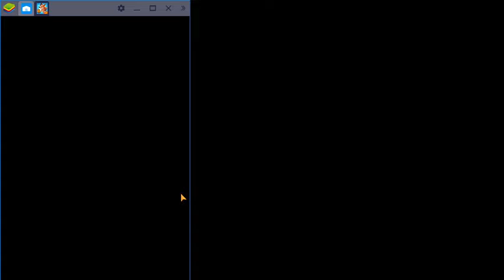crash on the run walkthrough part 2